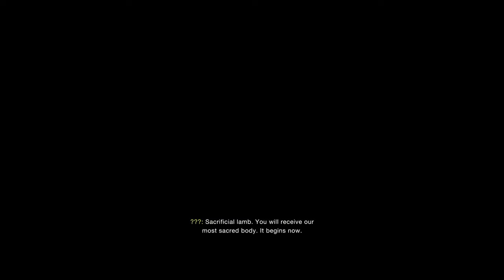Resident Evil 4 Remake: Defeating Del Lago and Explore the Lake | Part 8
Walkthrough of Resident Evil 4 2023

00:00 Coming Up
00:20 Del Lago Boss Fight
06:32 Find How to get the Church Key
16:36 Red9
18:59 Blasphemer's Head
26:58 Back to Lakeside Settlement
38:05 Golden Egg
41:17 Lunker Bass
41:48 Merchant
46:54 Hexagon Piece
49:49 Wayshire